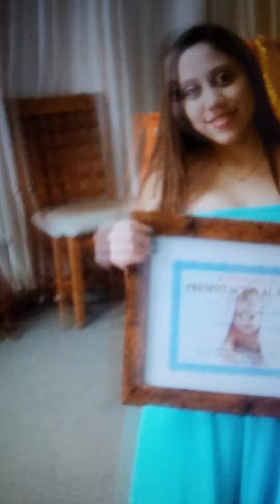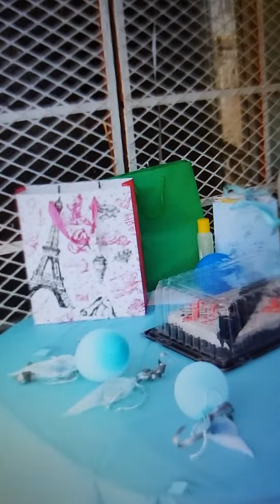presentación(Ceremonia dedicar niño a Dios